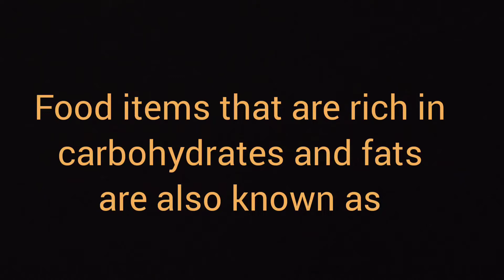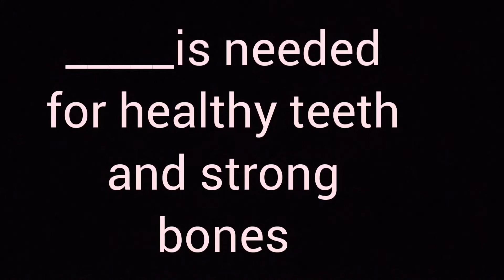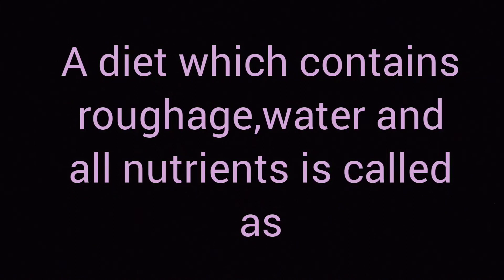Food||Nutrients||questions and answers Balanced diet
To know about different kinds of nutrients watch video

image credits- pixels#Food#Nutrients nutrition#Balanced diet